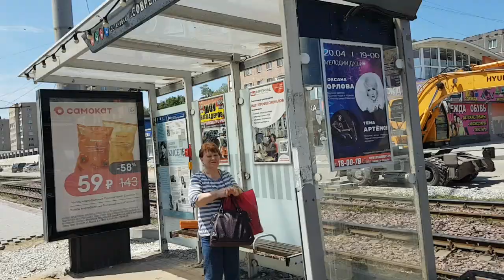230608 Спилили все деревья снесли лавочки улица Комсомольская магазин Детский мир Сказка город Орёл